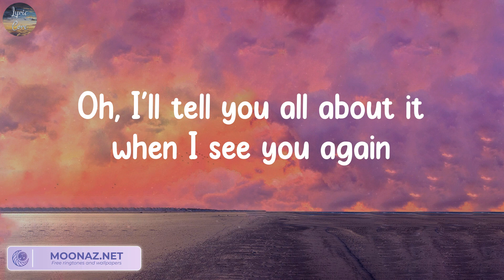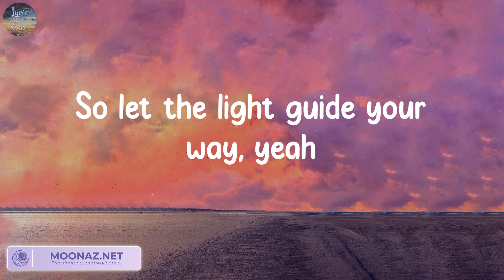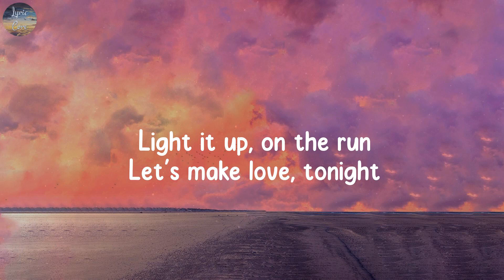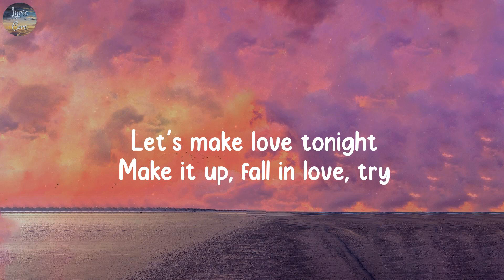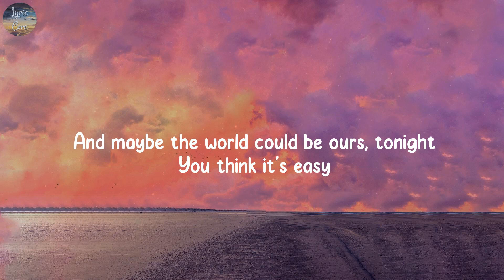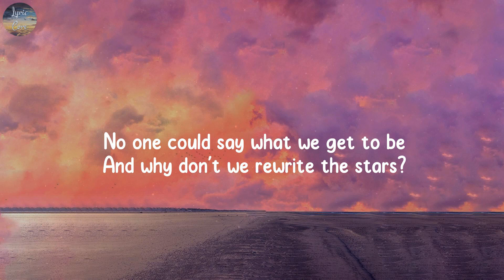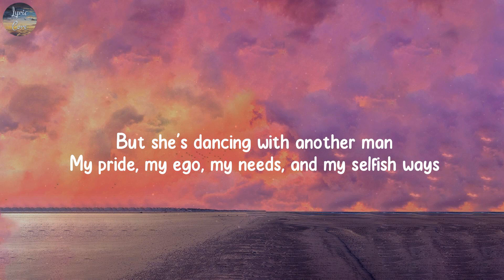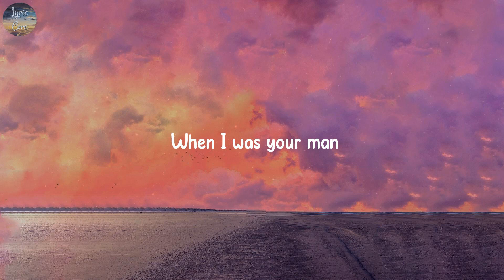See You Again, Dusk Till Dawn - Wiz Khalifa, Charlie Puth, ZAYN,...(Lyrics)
Lyrics See You Again:
Uh
Wooooh-oh-oh-oh-oh-oh
Yeah
Yeah (Yeah)
Wooooh-oh-oh-oh-oh-oh (Yo)